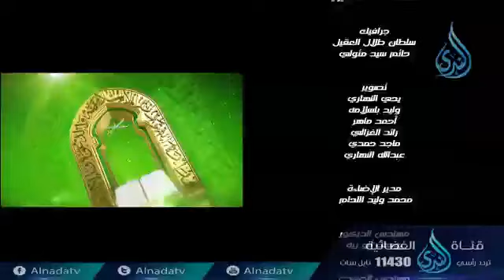الحلقة (16) من برنامج عباد الرحمن - الذين يمشون علي الأرض هونا